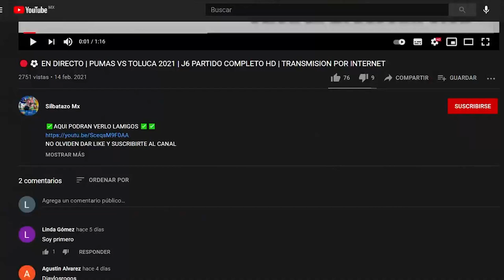🔴⚽SANTOS VS AMERICA | JORNADA 14 APERTURA 2021 LIGA MX | HORA, CANAL Y FECHA